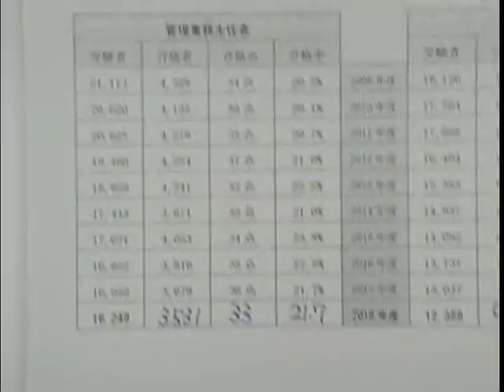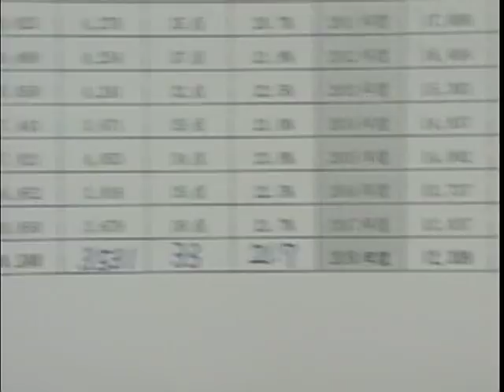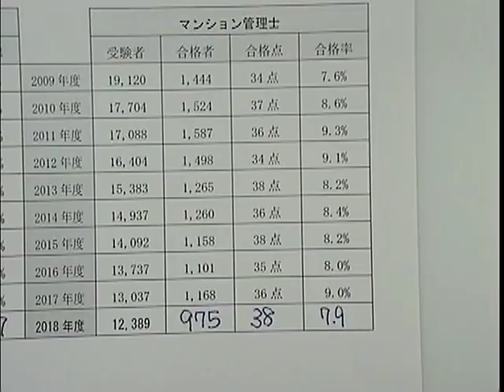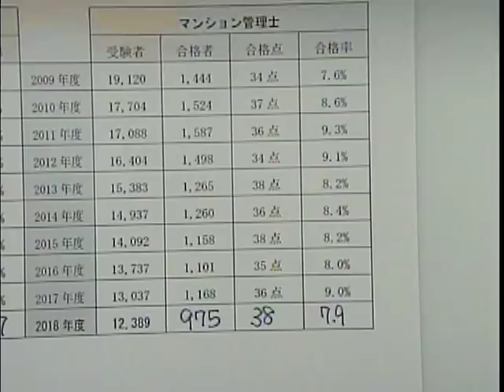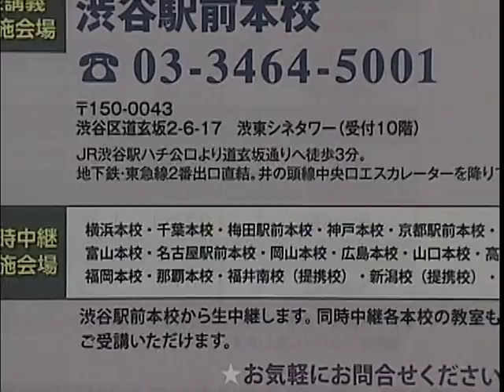‹「18管業・マン管合格発表を受けて「本試験をちょい斬り！」›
2018年度管業・マン管試験分析会「本試験を斬る！」の詳細はこちら